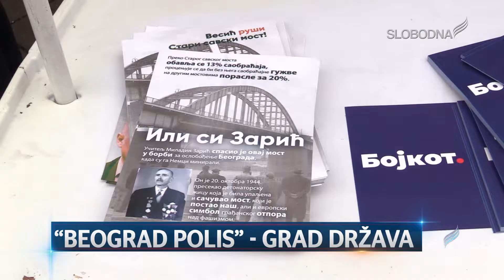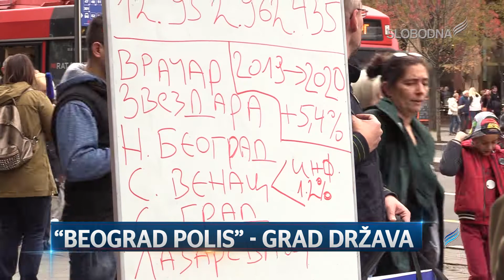“Beograd Polis” - grad država (Pravi Dnevnik 16. novembar 2019.)